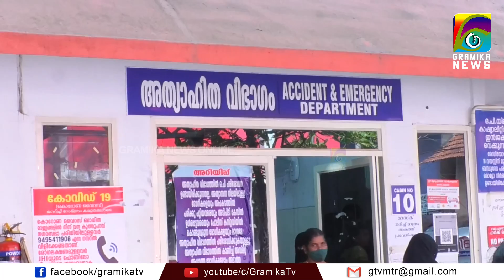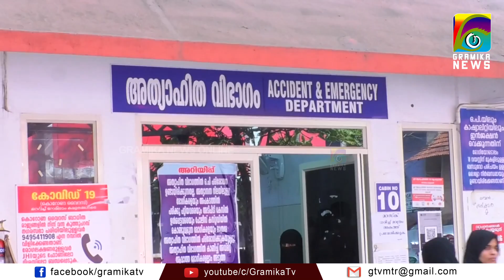സ്‌കൂള്‍ ബസിലെ അഗ്നിശമനോപകരണത്തില്‍ ചോര്‍ച്ച: വിദ്യാര്‍ത്ഥികള്‍ക്ക് ദേഹാസ്വാസ്ഥ്യം.